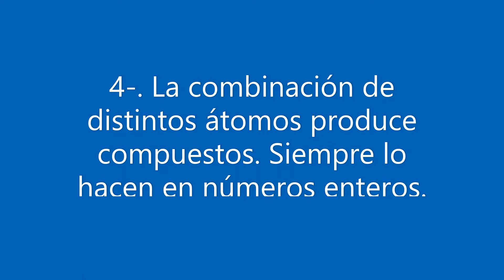La historia del modelo atómico parte 1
Muy buenas a todos, mi nombre es Luis Daniel Villa, y empezamos con una nueva miniserie en el canal, donde hablaremos sobre la historia de la creación del modelo atómico.

En este video, hablaremos sobre los primeros modelos, el de Dalton y el de Thomson, dando una introducción en la concepción del átomo y el descubrimiento de las primeras partículas subatómicas.

Todo esto y más, lo veremos en este video!!!

Si te interesa, quédate, y si no también! y aprende algo nuevo el día de hoy!!!